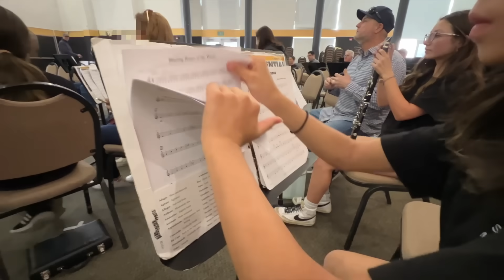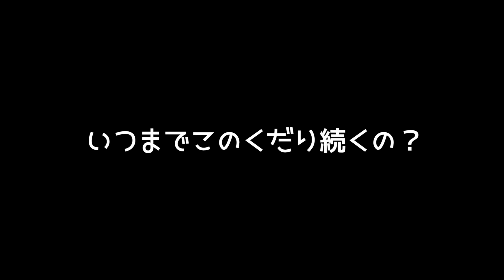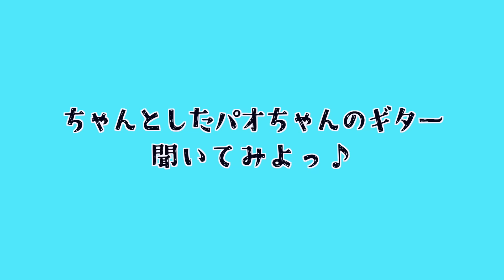アメリカ中学生2人の父！「リアクション最弱王」の４日間連続の盛りだくさんな誕生日パーティーに密着！ちょっとお祝いされすぎちゃう？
いつもチャンネルをご視聴いただきありがとうございます。先日、我が家の「大黒柱」パオちゃまが誕生日を迎えました！家族やら友達やらに４日間もバースデーをお祝いしてもらってウハウハだった様子を動画にしました！最後まで見てねー♪

ー*ー*ー*ー*ーー*ー*ー*ー*ー*ー*ー*ー*ー*ー*ー*ー*ー*ー*

動画では見る事のできない、えみありの日常のオフショットがいっぱい！